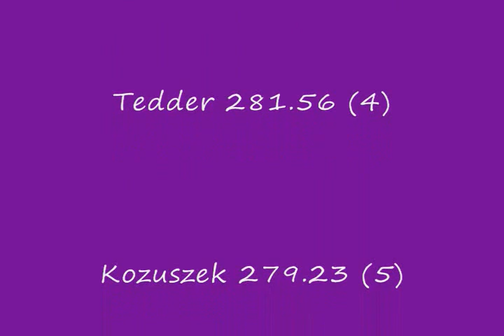ITPA 82 SS Springfield 8-13-12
Order of Finish
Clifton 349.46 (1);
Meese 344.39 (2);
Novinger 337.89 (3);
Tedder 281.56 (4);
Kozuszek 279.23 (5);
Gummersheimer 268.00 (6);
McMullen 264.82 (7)